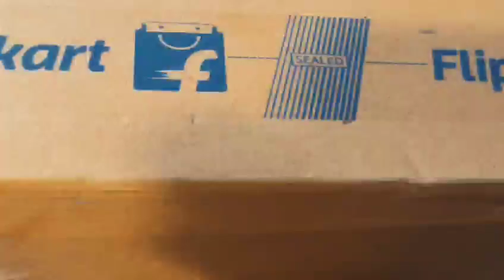bathroom wall stand catalarry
Video from Anil Maurya